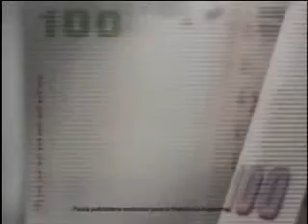PARTE 2 Humberto Petrei con Ricardo Fonseca en Al Fin y al cabo, martes 31-03-09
El economista Humberto Petrei, analiza con Ricardo Fonseca en  Al Fin y al Cabo, la crisis financiera internacional, el sistema capitalista y la economía sudamericaa